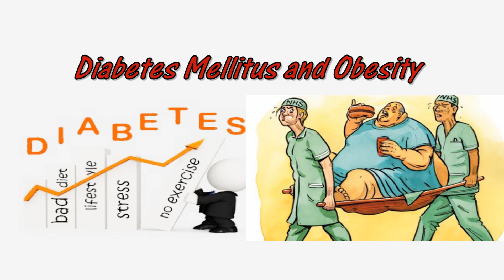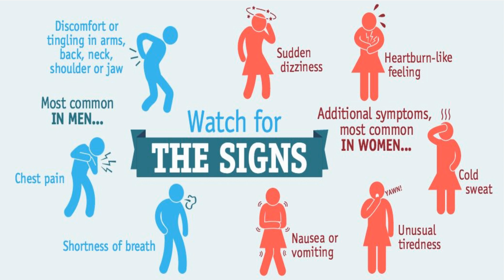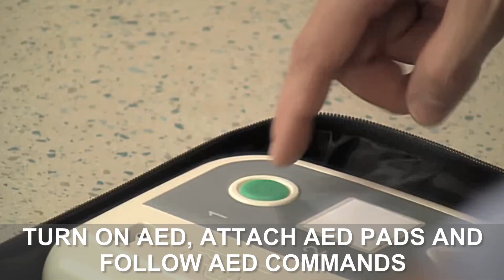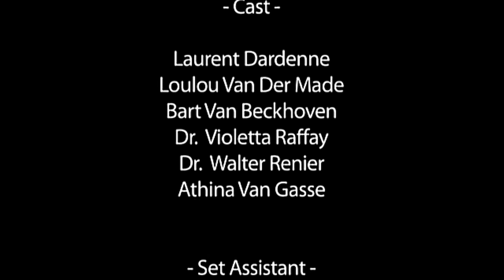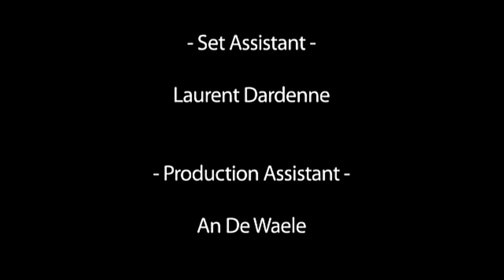Heart Attack - CPR ERC 2015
Heart Attack and CPR ERC Guidelines 2015